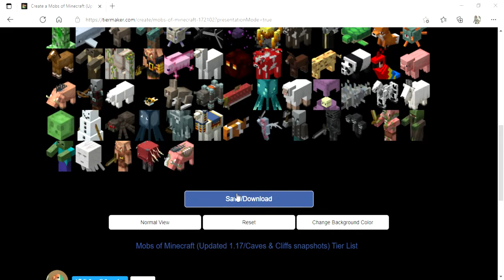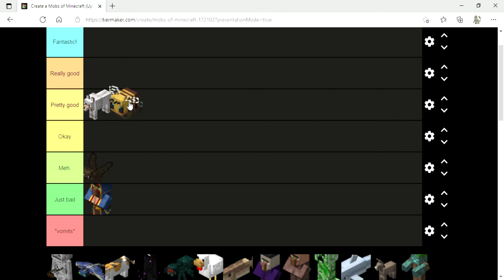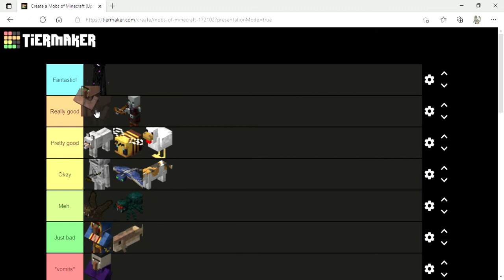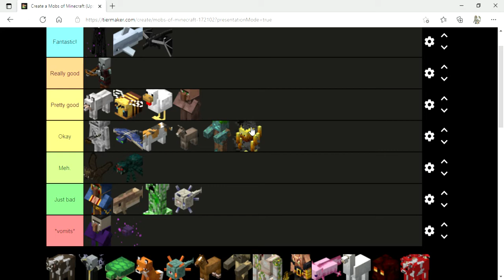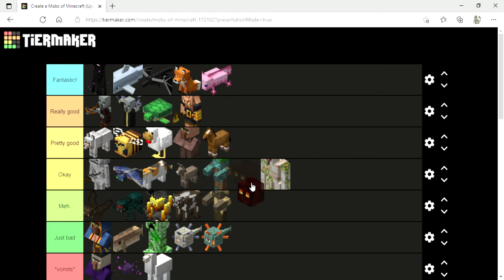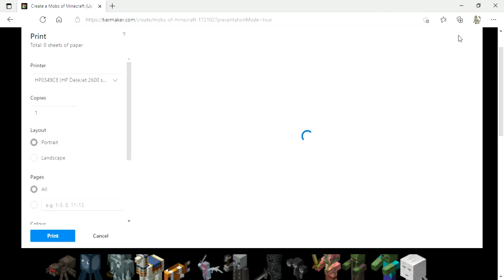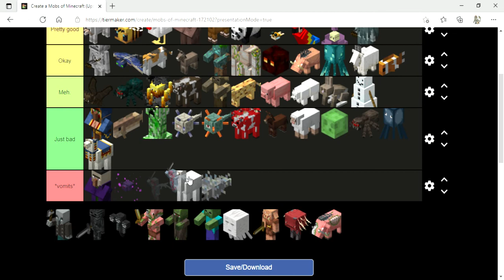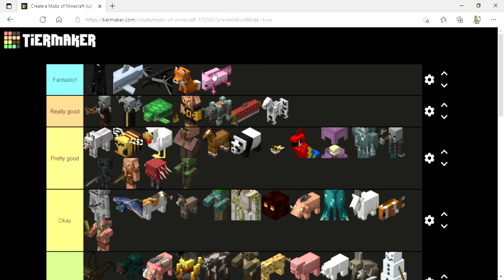Minecraft Mobs Tier List (first proper video)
Here I make a tier list about every (I think) mob in Minecraft.